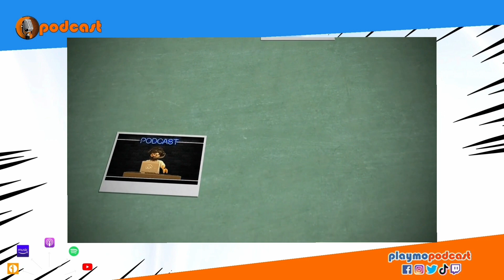PLAYMOPODCAST 74 1ª parte 🎙️🎧 50 IDEAS para el 50 ANIVERSARIO de PLAYMOBIL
🔵🟠 ¡Bienvenidos un día más a Playmopodcast!

Hoy comparto con vosotros un nuevo programa de Playmopodcast con el programa especial 74. 1ªparte PLAYMOPODCAST. 50 IDEAS para el 50 ANIVERSARIO de PLAYMOBIL

Es tiempo de jugar...  ¡Comienza Playmopodcast!

Playmopodcast es el primer programa de podcasts dedicado a los clicks de Playmobil. Podéis encontrar todos los programas en las principales plataformas de podcasting. Además de en YouTube y en playmopodcast.blogspot.com.

Os animo a compartir vuestros comentarios en todas ellas.

Este es un canal dedicado a aficionados a los clicks y coleccionistas de Playmobil.  Playmopodcast no es un canal infantil y va dirigido a aficionados y coleccionistas adultos.